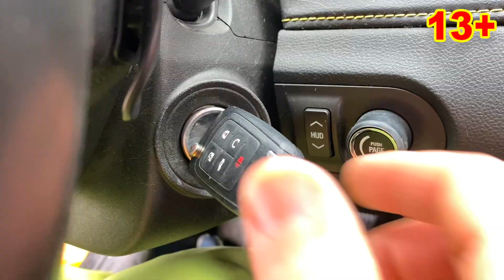Older Mr. Joe on Broken Chevrolet Camaro VS Mr. Joe tore Off Spare Part under Hood car 13+